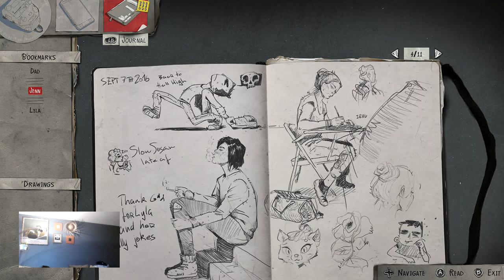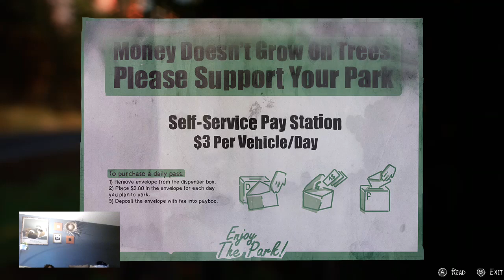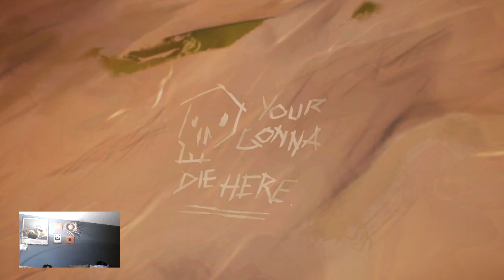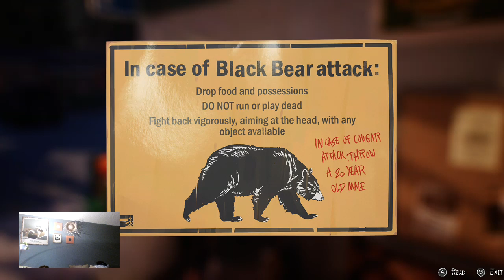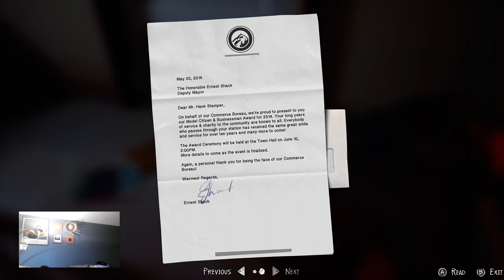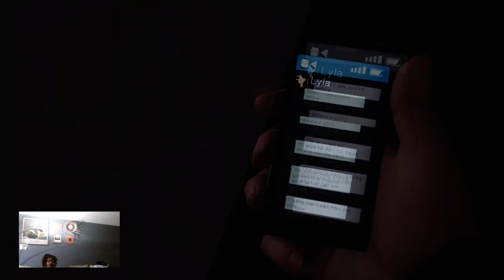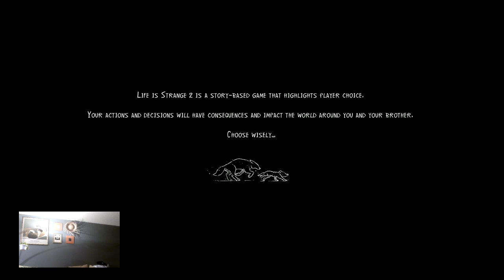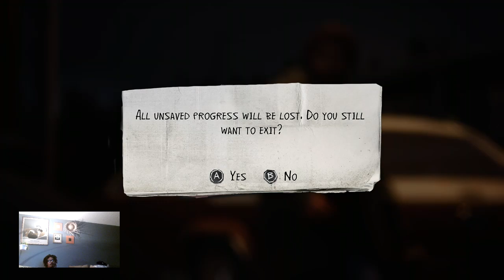Life is Strange 2 Episode 1 All Achievements